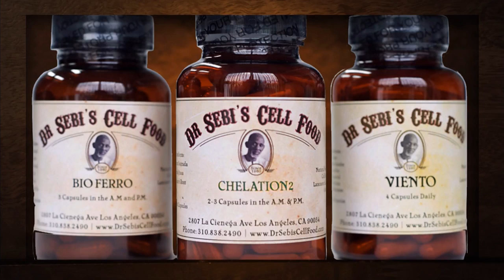DR SEBI on The Rock Newman Show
Known around the World 'Natural Healer', Dr. Sebi joins us at The Rock Newman Show to talk about his life, his win against the Supreme Court, Michael Jackson and Lisa 'Left Eye" Lopez and his mission!

All this and more on this episode of The Rock Newman Show! If you enjoy engaging interviews like this, please visit us to see more interviews from our show!